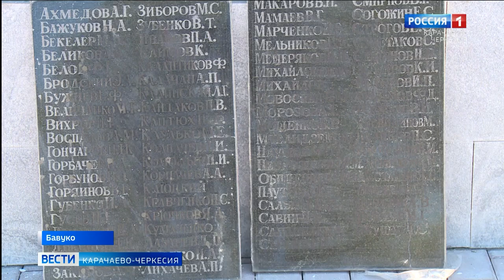В преддверии 9 мая во всех районах проводятся ремонтно-реставрационные работы памятников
В преддверии 9 мая во всех районах проводятся ремонтно-реставрационные работы памятников и обелисков, посвященных Великой Победе